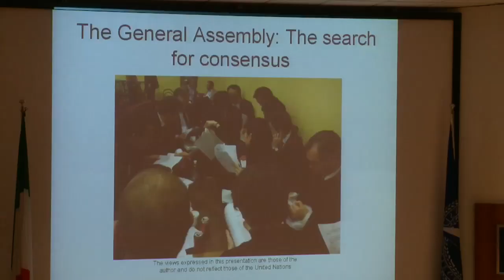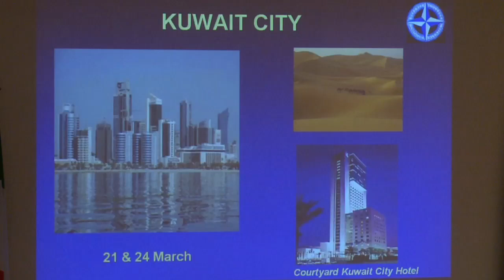NATO Defence College in Rome - 60 years of educating leaders (w/subtitles)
The NATO Defence College in Rome is celebrating its 60th anniversary. NATO Homepage